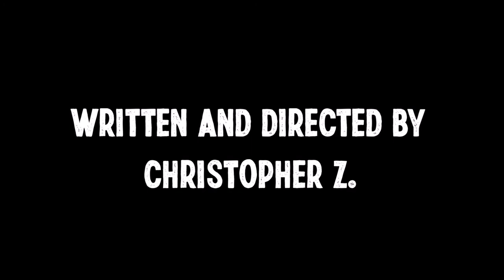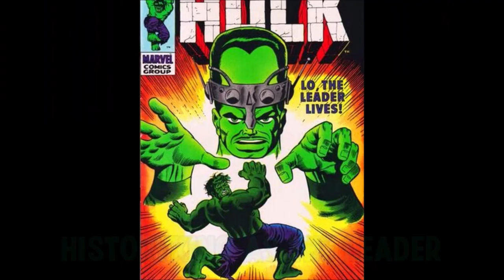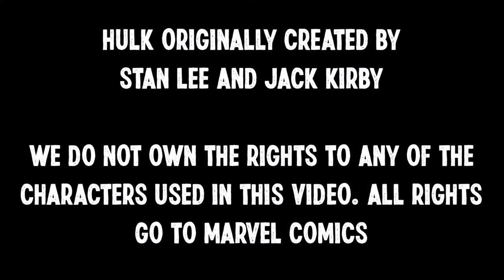Hulk: Survival of the Fittest | A Marvel Audio Drama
Doctor Bruce Banner is arrested for armed robbery and now has to live his life in prison. He has a secret hidden inside of him and prison life will put him to the test.

Mr.MostArt as Wrecker, Guard 1, Ranger, and Citizen

Vada Ray as Joy Mercado